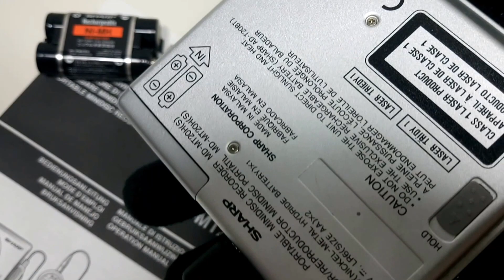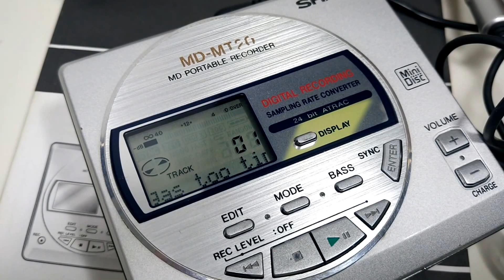SHARP MD-MT20 MD Portable Recorder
Sharp digital rate coverter 24 bit atrac
powered by 2 LR6 AA batteries or via DC 5 Volt input.
Dimensions 87.9x29.8x79.7mm, 235g